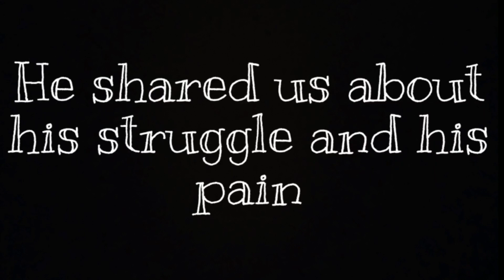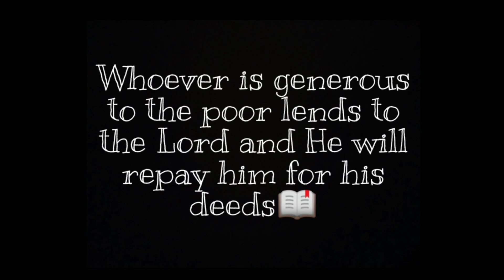The Best Christmas Gift Ever....(Team work)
Whoever is generous to the poor lends to the Lord and he will repay him for his deeds📖

 Lets all join our hands and serve the poor and needy🥰